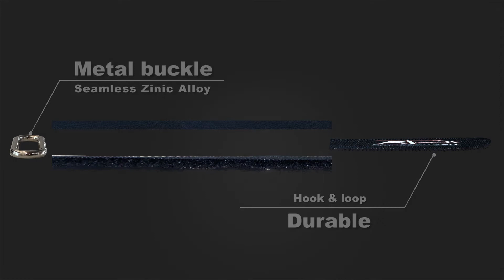RJX New battery straps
Custom size, length, logo.